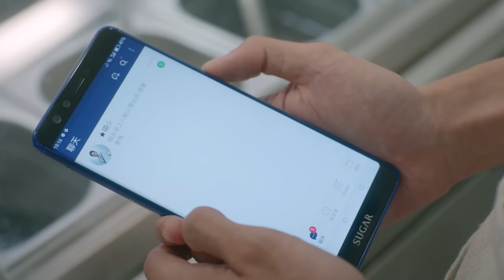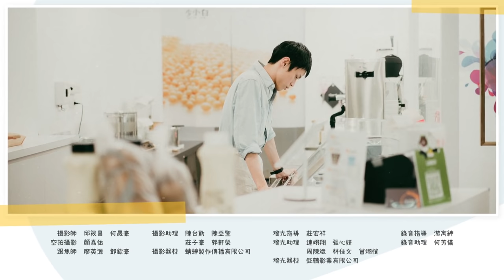【ENG SUB】HIStory3:Make Our Days Count EP17 那一天爱上的你刚好是个男生 | Caravan中文剧场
【剧情简介】
人仁高中的校园霸王项豪廷(宋纬恩 饰)因为一个女人遇上高冷学霸于希顾(黄隽智 饰)，共谱一段不打不相识到相爱的浪漫恋曲。热血青年孙博翔(刘韦辰 饰)一见钟情卢志刚(张瀚元 饰)上演一段勇敢追求初恋的甜虐情事。他们都在平凡无奇的校园生活中，遇见最好的那个他！